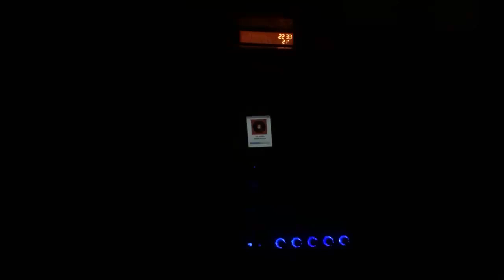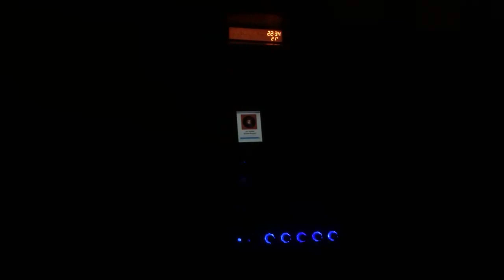Yeni sistem yeni ayarlar #4